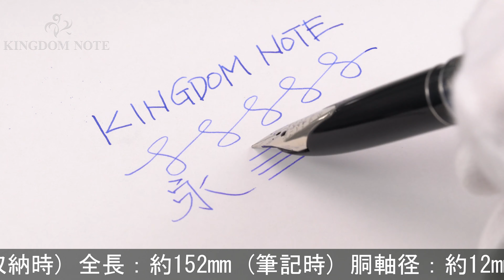PILOT パイロット 万年筆 カスタム 般若心経 スターリングシルバー 18KWG/細字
外観細かいスレ･キズ、シルバー特有のくすみ等多少使用感見られますが、概ね程度良好なコンディションです。1970年代

本体材質：スターリングシルバー
ペン先材質：18金ホワイトゴールド
字幅：細字
機構：カートリッジ、コンバーター両用式
全長：約152mm (筆記時)
胴軸径：約12mm
キャップ径：約12mm (クリップ除く)
最大径：約16mm (クリップ含む)
重さ：約24g
付属品：コンバーター